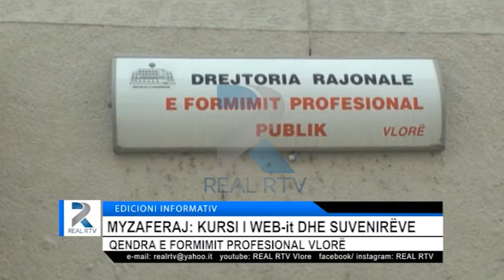KURS WEB-i & KURSI I SUVENIRËVE, QENDRA E FORMIMIT PROFESIONAL VLORË